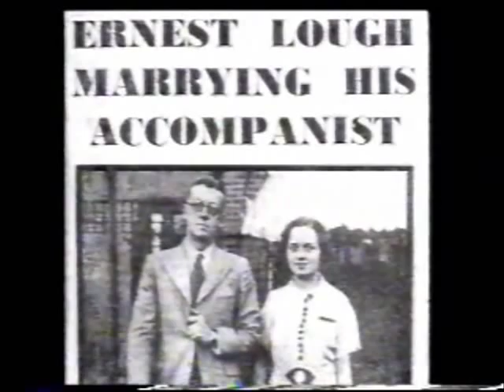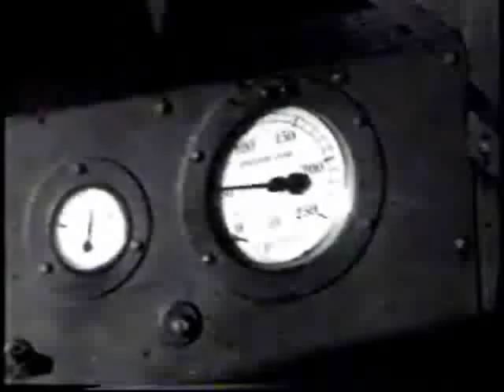Ernest Lough - the first famous choirboy 3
Part 3. Some amazing coincidences; Ernest Lough ends up as a fireman in the war, but has to watch powerless as the Temple Chapel burns. He also appears in a government information film and sings with one of his sons for the Queen's Coronation.